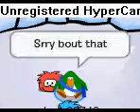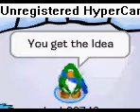Club Penguin PasswordBox(Members)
The vid says all. EXCEPT... This is for UNWANTED! I just need an account ultimate safe chat, member, not banned, PENGUIN.